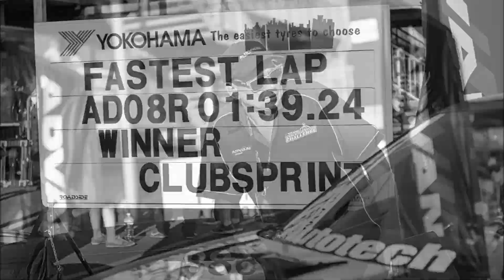2013 World Time Attack Challenge Through My Lens. Matthew Everingham Photography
Highlight reel from 2013 WTAC.